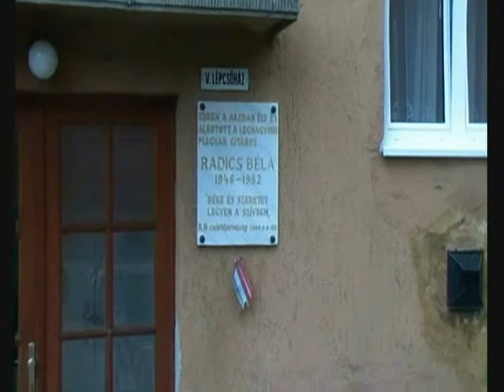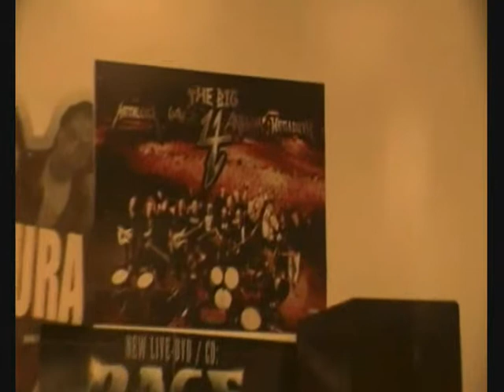Gőbl Gábor a SportSaRockban 1. rész